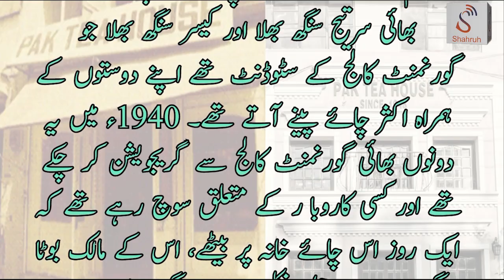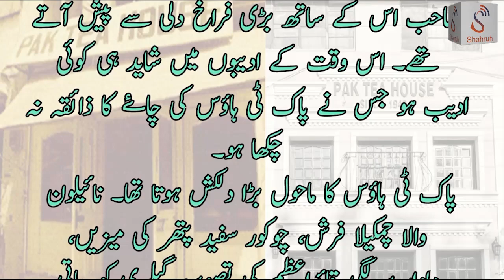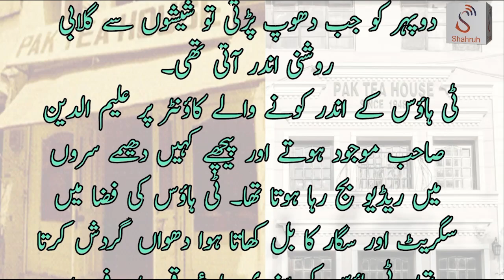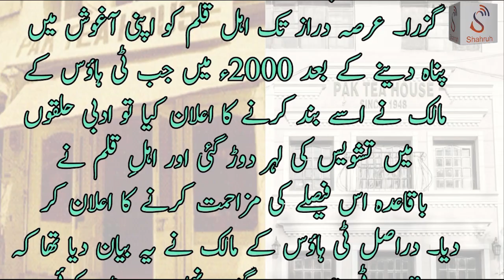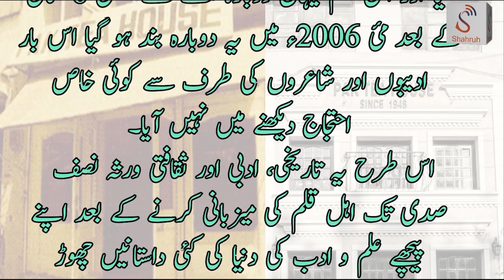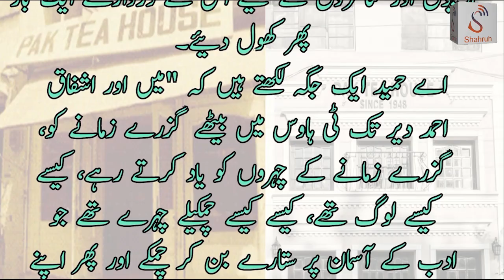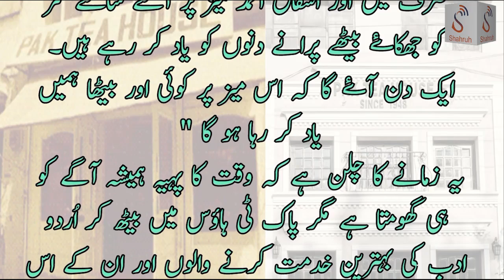Pak Tea House: The Iconic Hub of Intellectuals | Shahruh Media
Shahruh Media presents an insightful video about the iconic Pak Tea House, a historical hub for intellectuals, poets, and writers in Lahore. Discover the stories and significance of this legendary spot! 🇵🇰☕✨